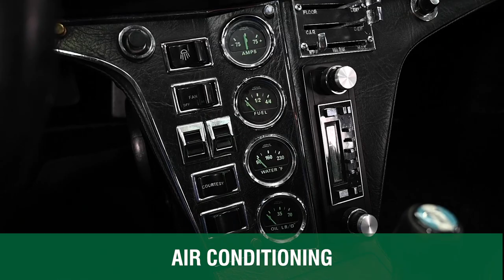1972 De Tomaso Pantera Coupe (LHD) - 2020 Shannons Melbourne Autumn Classic Auction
The 2020 Shannons Melbourne Autumn Classic Auction on March 2 features a 1972 De Tomaso Pantera Coupe (LHD).